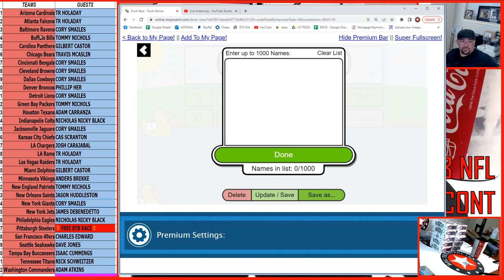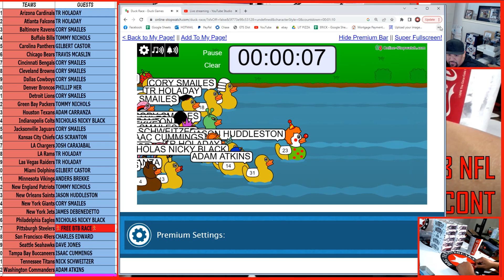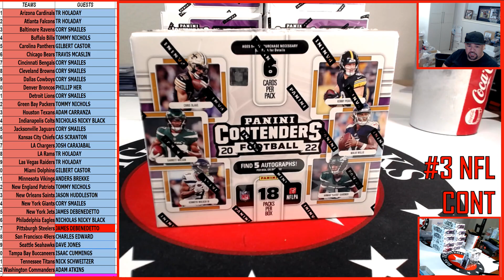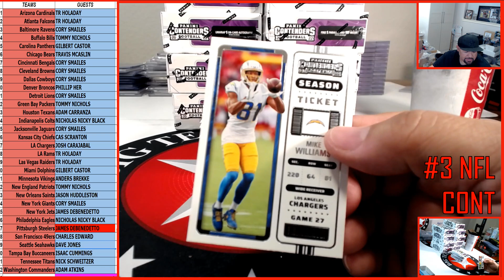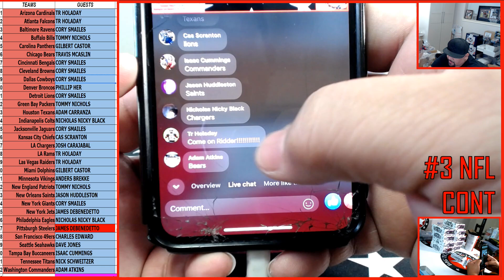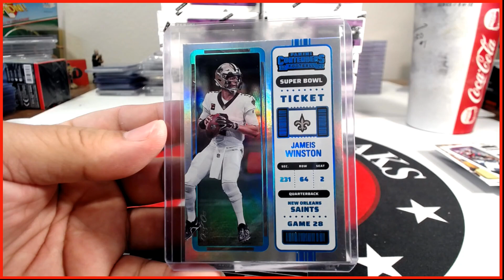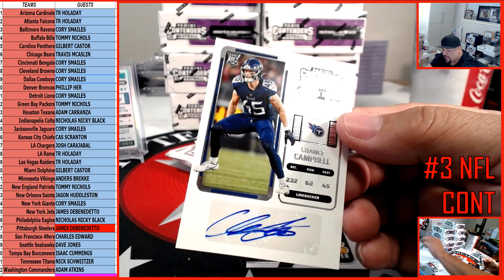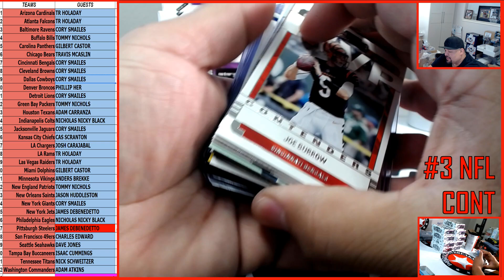3/29/23 #3 '22 CONTENDERS FB 1-BOX PYT